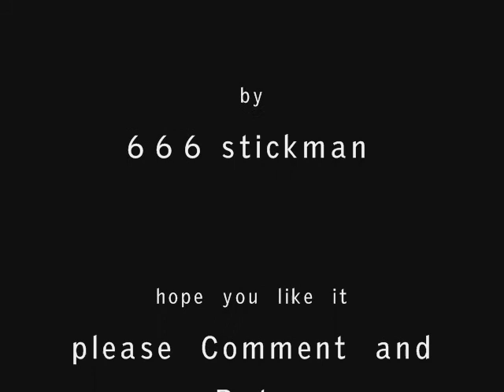Dbz stick fight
is a stick fight video in dbz style, where Kid Buu fight with Goku 3 :D
hope yopu like it :D